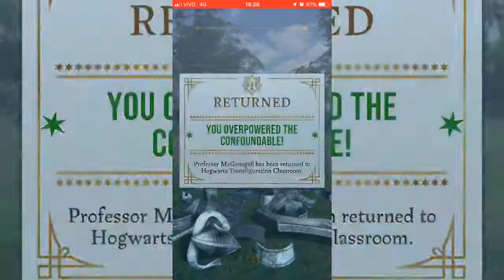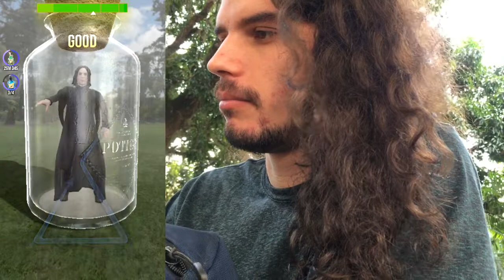PRIMEIRO DIA DA COMUNIDADE 🧙‍♂️ HARRY POTTER WIZARDS UNITE